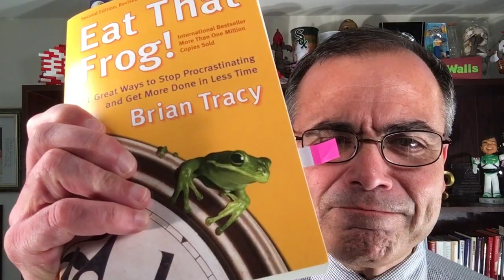3 Reasons to Read Eat That Frog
Do You Procrastinate? Well most of us suffer from this affliction. Sometimes it is kind of our thing. Well, Eat That Frog by Brian Tracy is chock full of 21 suggestions for overcoming procrastination.
3 Reasons Why You Should Read Eat That Frog:
1. The AWESOME Frog Analogy!
2. 21 Suggestions ... 21 Suggestions!
3. Easy to read and put to use.

I love the frog story.